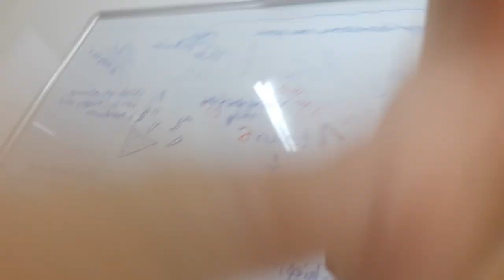Kỉ niệm lì xì chúc Tết tập thể lớp KET-PET-FCE đầu tiên chủ nhiệm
18 ‎January ‎2020

Rảnh rỗi soạn lại video cũ, ôn lại 1 xíu kỉ niệm với  mấy đứa nhỏ thấy vui vui :D